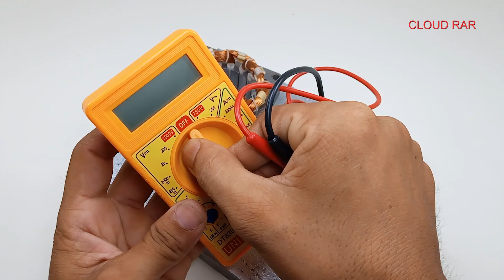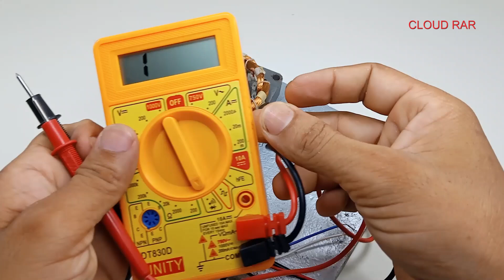Make self-running machine into 220V 7000W powerful electric free energy with magnet elastic flywheel